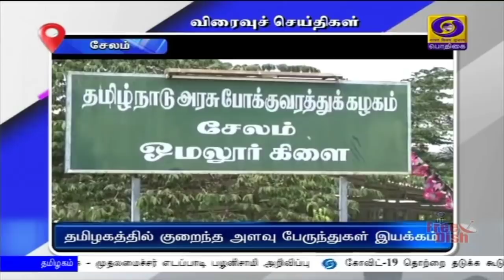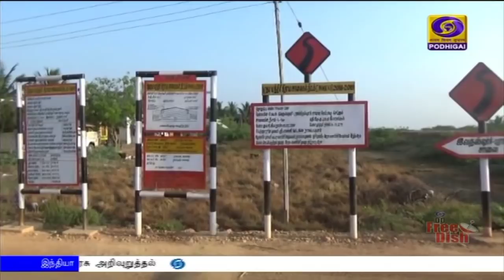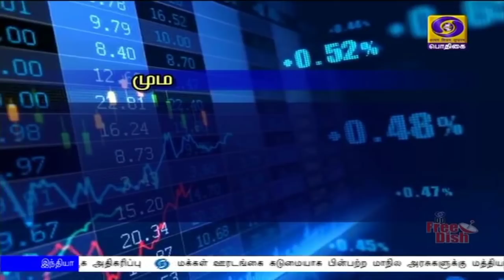பொதிகை 2.00மணி செய்திகள் [23.03.2020]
கோவிட்-19-ஐ கட்டுப்படுத்த  சுய ஊரடங்கு உத்தரவை மக்கள் தீவிரமாக கடைபிடிக்க வேண்டும் - பிரதமர் நரேந்திர மோதி வலியுறுத்தல்.

இந்தியாவில் கோவிட்-19 வைரஸால் பாதிக்கப்பட்டவர்களின் எண்ணிக்கை 415-ஆக அதிகரிப்பு - மக்கள் ஊரடங்கை கடுமையாக பின்பற்ற மாநில அரசுகளுக்கு மத்திய அரசு அறிவுறுத்தல்.

தமிழ்நாட்டில் கோவிட்-19 வைரஸை கட்டுப்படுத்த போர்கால நடவடிக்கை - முதலமைச்சர் எடப்பாடி பழனிசாமி அறிவிப்பு - நோய் தொற்றை தடுக்க கூடுதலாக 500  கோடி ரூபாய் நிதி ஒதுக்கீடு.

500 மருத்துவர்கள், ஆயிரம் செவிலியர்கள், ஆயிரத்து 500 மருத்துவ தொழில்நுட்ப வல்லுநர்கள் ஒரு வாரத்திற்குள் நியமிக்கப்படுவார்கள் - மாநில சுகாதாரத்துறை அமைச்சர் விஜயபாஸ்கர்.

அமெரிக்காவில் கோவிட்-19 வைரஸ் பாதிப்பு உள்ள பகுதிகளில் அவசரகால மருத்துவ நிலையங்கள் - அதிபர் டொனால்டு டிரம்ப் உத்தரவு.

கோவிட்-19 வைரஸ் பிரச்சினையால் ஒலிம்பிக் போட்டிகளை ஒத்தி‍வைப்பது தவிர்க்க முடியாதது - ஜப்பான் பிரதமர் ஷின்சோ ‍அபே.